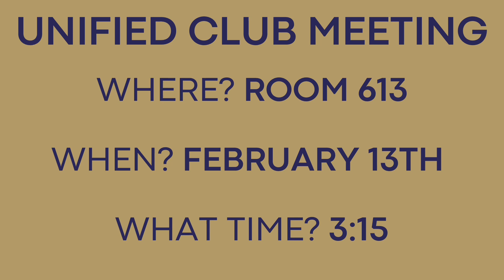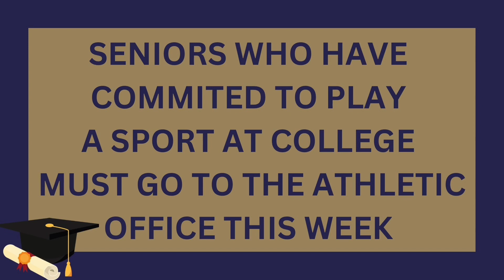2/6 Morning Announcements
Intro From Elena Zilsberger
Artist Of The Week-Ella Hubert
Unified Club Meeting, 2/13
Unified Bowling Results
Spring Sports Sign Ups
Senior Athlete Commitments
Yearbook BeReal Contest Winner-Jill Stramowski
Multicultural Night, 3/2
Shadow Photography
Black History Month-Katherine Johnson